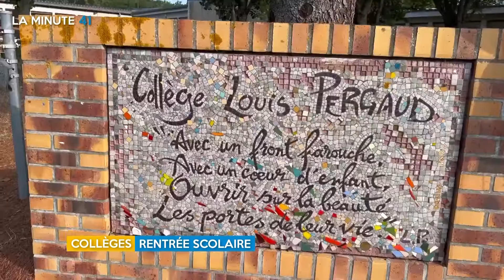Minute 41 #28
[PLUS D'INFOS]
Retrouvez toutes les infos du Loir-et-Cher avec la Minute 41 #28 🔎
Au sommaire :
🎒 Un retour sur la rentrée scolaire en Loir-et-Cher
🎼 Le succès de la première édition des Musicales 41
🏰 L'ouverture des inscriptions pour l'opération "Une journée aux châteaux pour les Loir-et-Chériens"
Sans oublier la rubrique "Agenda" avec vos prochains rendez-vous 📆